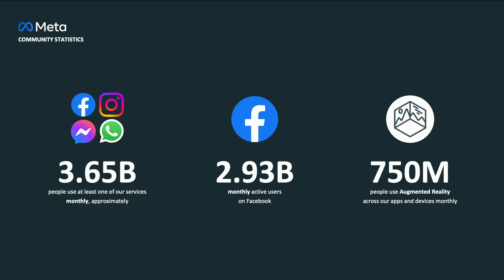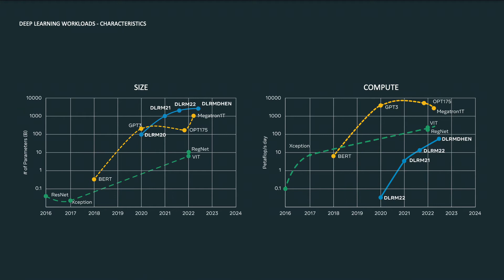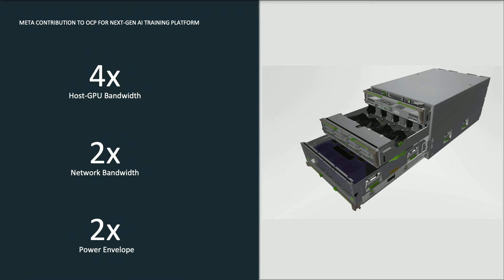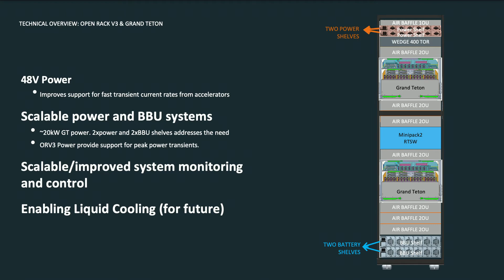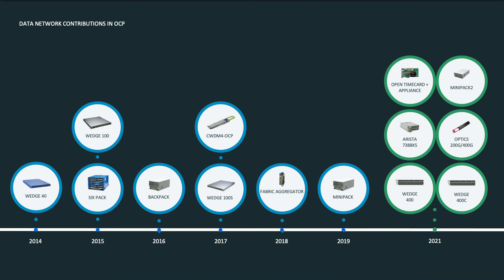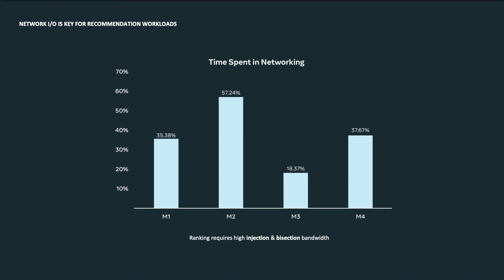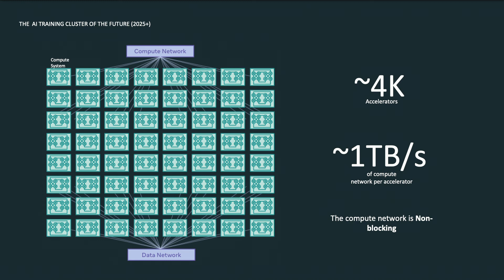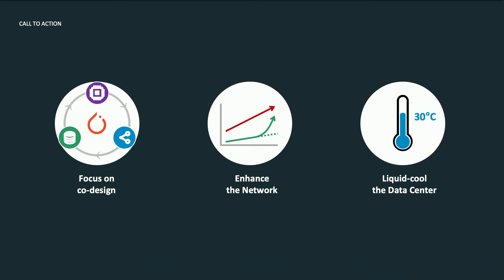Infrastructure for Large Scale AI: "Empowering Open"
Alexis Bjorlin (Meta)